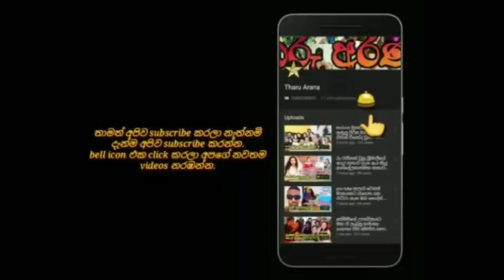මදුෂානි සමගින් යුග දිවියට පිවිසුනු ජනිත්ගේ විවාහයෙ නිල චායාරූප පෙළ මෙන්න.janith nd madushani wedding